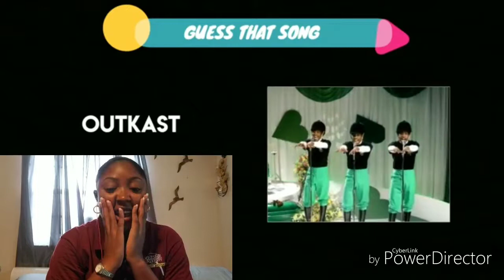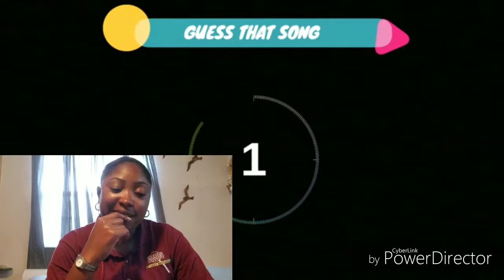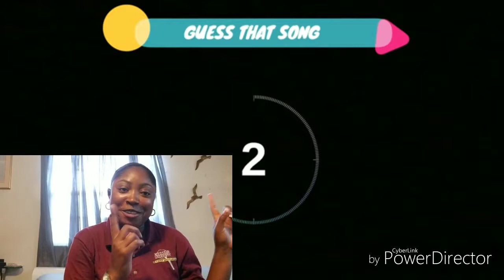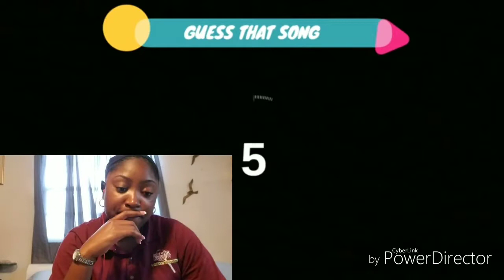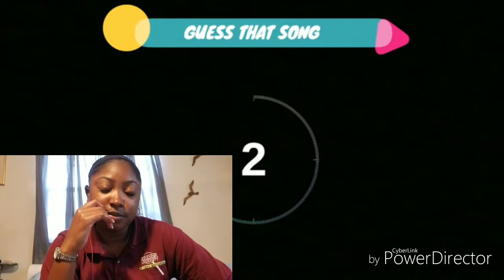Guess that song challenge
You can get your copy of my book
Horror,  Crime & Obsession